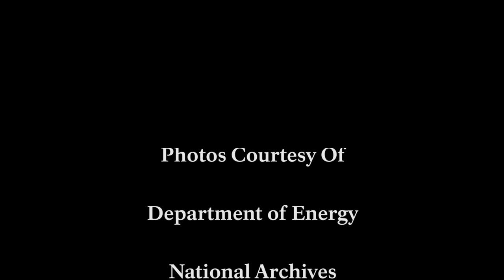Pop Up Play Days: Pets in Our Community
Pop Up Play Days 2020 Week Five Video. The video was developed for children and shares the story of the of the Manhattan Project pets at Hanford, WA, and World War II service animals. For more information about Pop Up Play Days